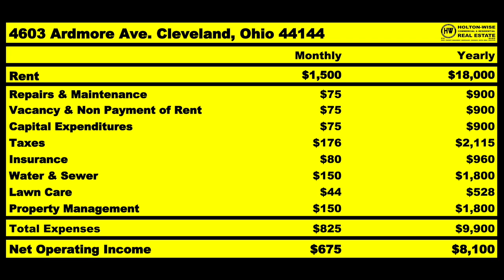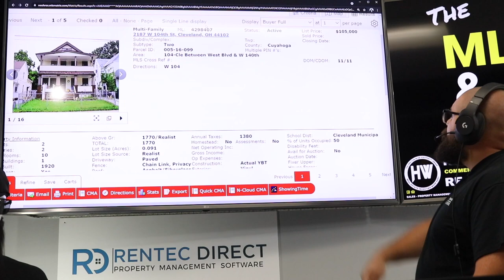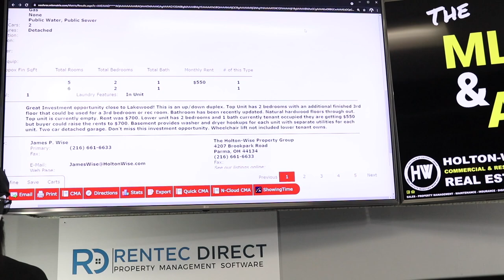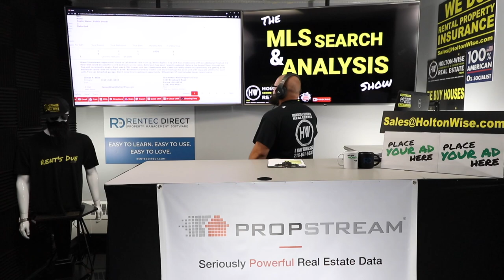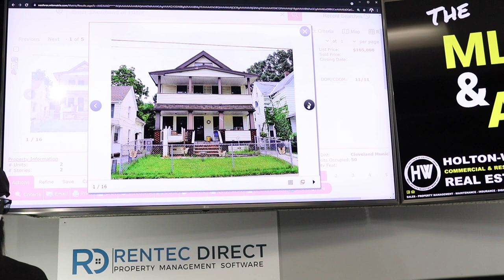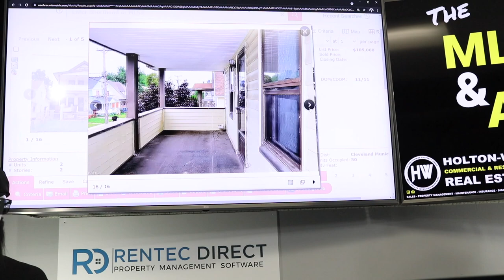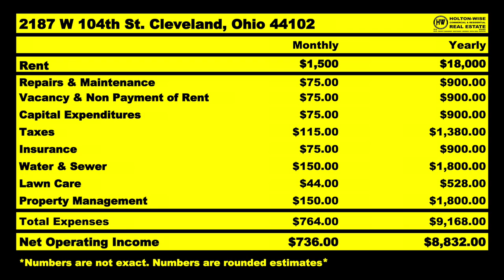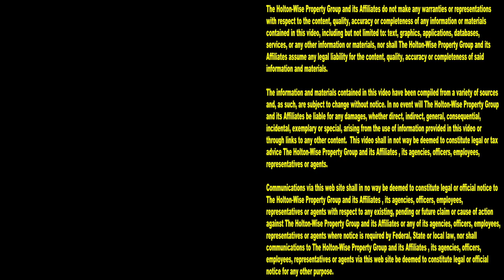Can you Start Investing in New York Real Estate with $30k? | MLS Search & Analysis 915 - 2187 W 104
How can you get started in real estate investing with $30,000? More importantly how can you get started in real estate investing in the New York rental market with $30,000? These are the questions we are answering for New Yorkers in the 915th episode of The MLS Search & Analysis Show. During the show James is working with a new investor from NYC who wants to get started in rental properties but he only has a budget of $30,000. Instead of having to wait to be able to afford to buy a property in the NYC market James shows him how can invest his $30,000 in a more affordable rental market out of state. At HoltonWise we help New York real estate investors buy cheap rental properties out of state. HoltonWise can help NYC real estate investors buy rental properties in landlord friendly real estate markets. HoltonWise can help New York property owners avoid rental control laws. HoltonWise can help New York landlords manage an out of state rental property portfolio in a red state. HoltonWise can help New Yorkers start investing in real estate if they can't afford to buy properties in New York. HoltonWise can help real estate investors who are priced out of the NYC commercial real estate market. HoltonWise can help New Yorkers become long distance rental property owners. With HoltonWise and our turnkey services for New Yorkers we go into the best real estate markets in the United States and facilitate full service property management, maintenance, insurance, mortgage financing for New Yorkers. PLUS we put hot chicks in our videos in case some of you New York hound dogs start to doze off when we do an analysis on the numbers.

📺 HELPFUL RESOURCES
Holton-Wise FAQ